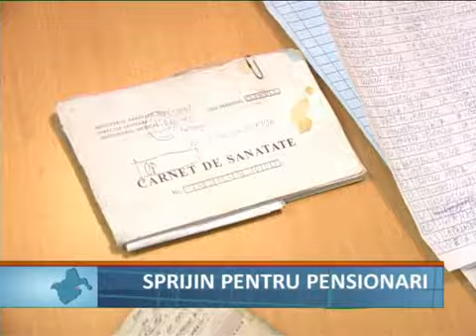Sprijin ptr pensionari